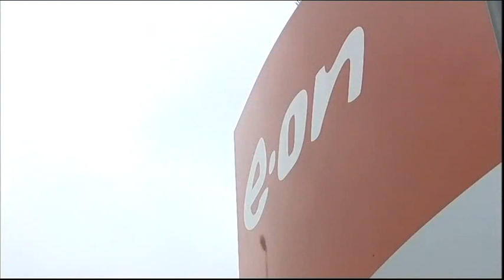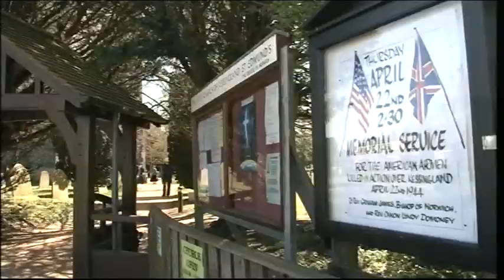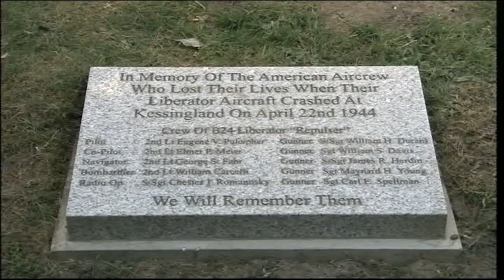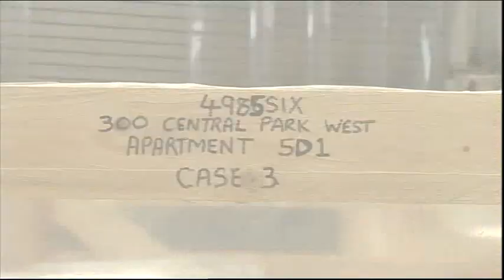Look East Downham Market Soldiers come home & American Boomer men service & Window company award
Norfolk Downham Market Soldiers come home RAF Marham.

Essex Eon Call centre jobs.

Harlow Council compensation.

Suffolk Kessingland American Boomer men WW2 service.

Bury St Edmunds church.

Football Norwich City win.

Wymondham Tools go under hammer.

Essex Witham Window company Crittall win award.